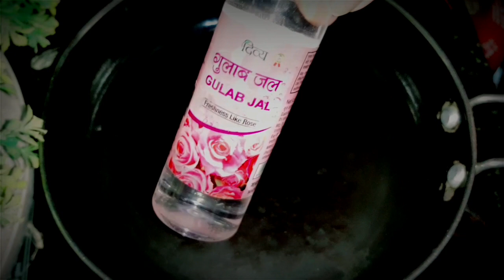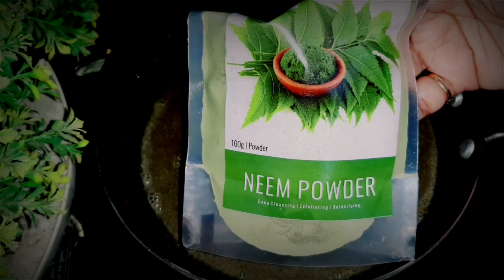Skin Brightening Whitening Toner Homemade &100% Working/चाहिये Glass Skin तो इस पानी को आज से लगाओ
Skin Brightening Whitening Toner Homemade &100% Working/चाहिये Glass Skin तो इस